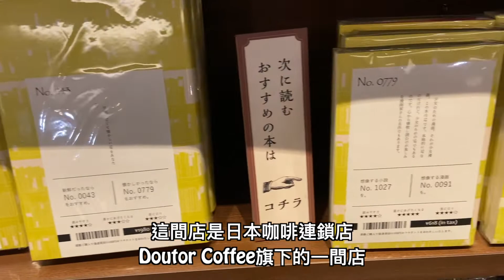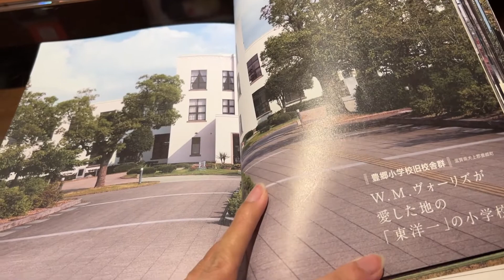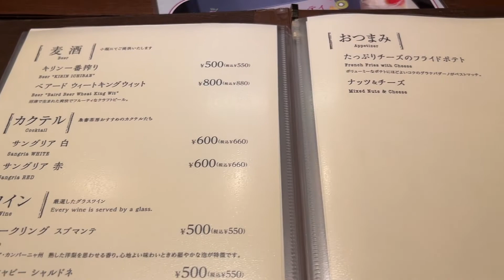【推介】池袋的平民價打卡必到特色咖啡店！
【池袋特色咖啡店－本と珈琲 梟書茶房】

早前在網上看到了這間咖啡店的我立即被相片吸引，然後就親自到訪了！
店內外的裝修都很美，是圖書館與自修室的合體
而且裡面比我想像中的大

本來以為是獨立經營的咖啡店，沒想到竟然是Doutor集團旗下的品牌，難怪價錢一點也不貴。

其實好像拍多點店內的樣子給大家，可惜這間主要是餐廳形式，由店員落單和送餐，無法隨意走動和拍攝😔
有機會大家一起親自到訪一下吧😉

📍〒171-0021 東京都豊島区西池袋1-12-1 Esola(エソラ)池袋 4F

在東京某地工作生活的居日港女。
間中以文字及影片分享在日本的生活！